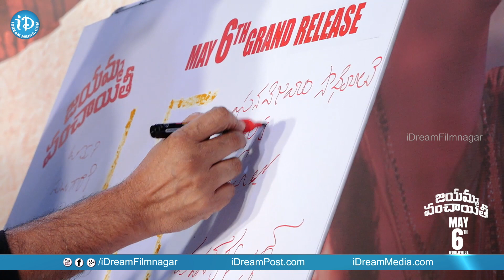Jayamma Panchayathi Trailer Launch By Pawan Kalyan |Suma Kanakala | M.M.Keeravaani|Vijay Kalivarapu